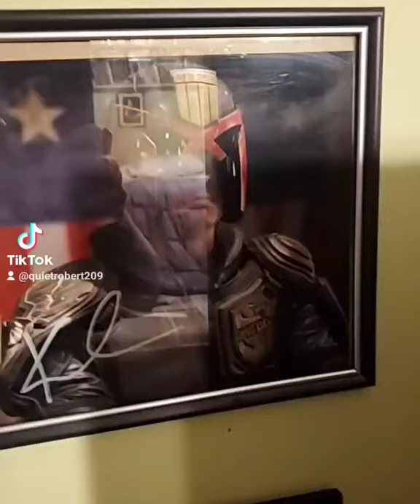Convention Storytime - Karl Urban